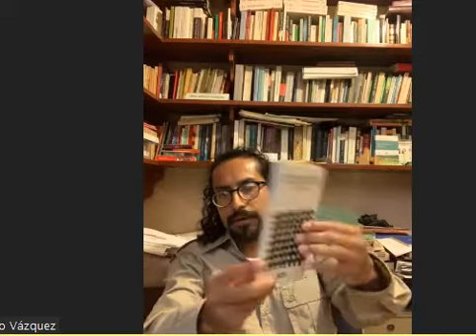Cosmonautas Filosóficos.

Tema  Capítulo VIII  Leopoldo Zea   Perfiles Mexicanos  Ensayos  sobre filosofía mexicana contemporánea.

Invitado Maestro Filósofo  Alfonso Vázquez Salazar.
Licenciado en Filosofía por la Unam
Maestría en Filosofía  por la Unam.
Profesor de la facultad de filosofía  de la Unam.
Profesor titular en la Universidad Pedagógica Nacional.
Redacto el Libro Perfiles Mexicanos  Ensayos  sobre filosofía mexicana contemporánea.

Edición 566.

Ciudad Matamoros, Tamaulipas.

Fecha Lunes  26 de Octubre del 2020